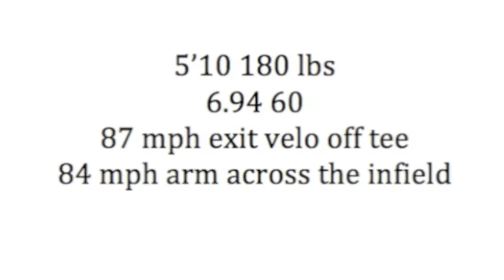2016 SS Drake May Recruiting Video